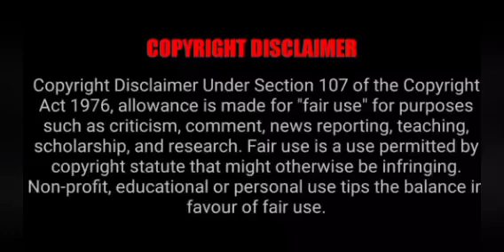He's interested in her even though he has forgotten about her | Part-4 | Mafia love story | in Tamil